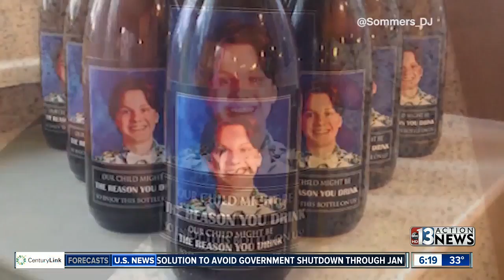Ohio couple gives unusual teacher's gift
Ohio parents give their child's teachers a bottle of wine with his photo on it. The bottle reads "Our child might be the reason you drink so enjoy this bottle on us."